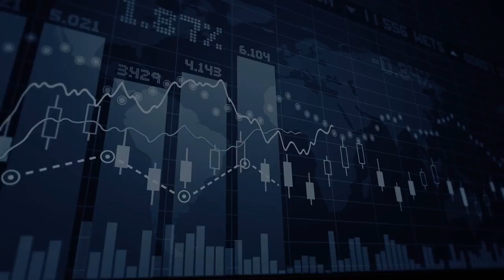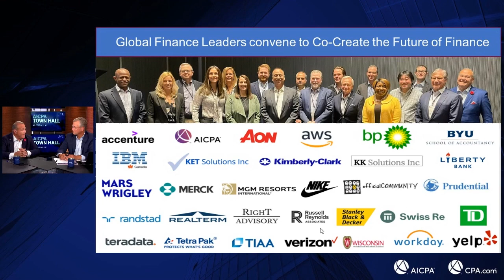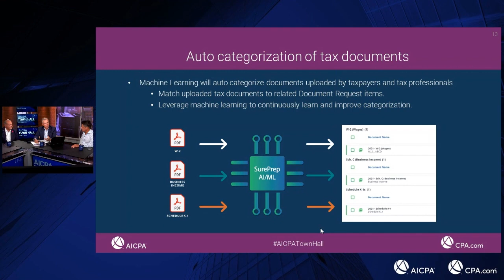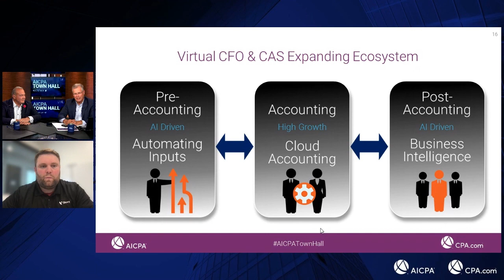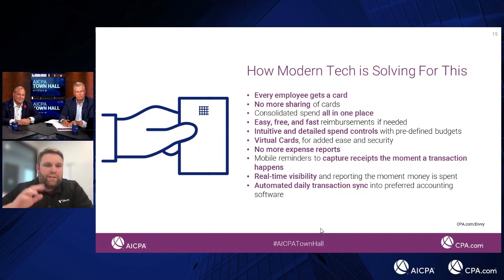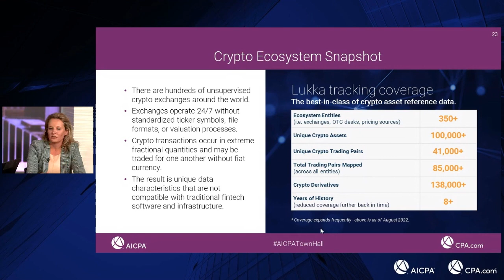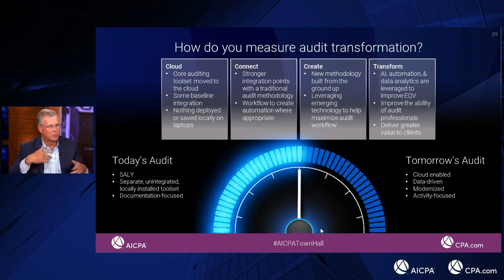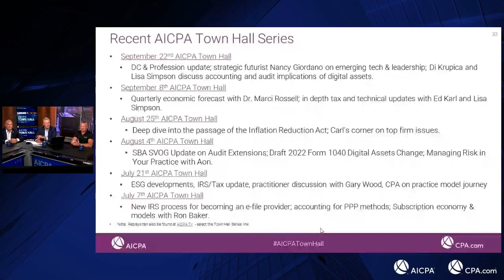AICPA Town Hall Series - September 29 Edition